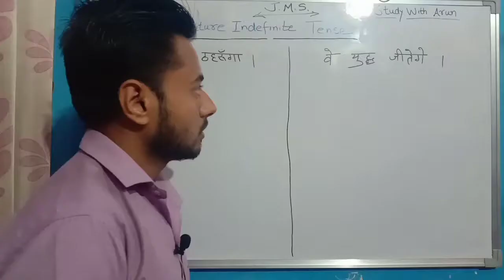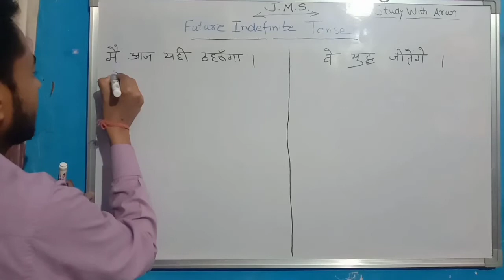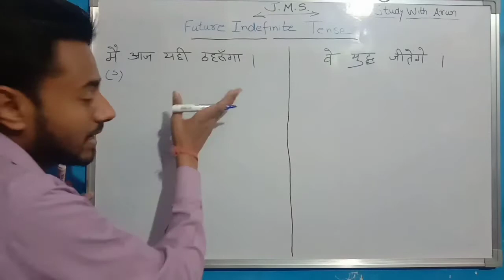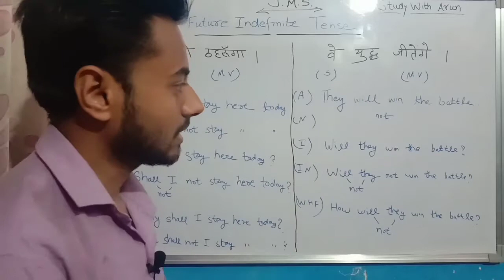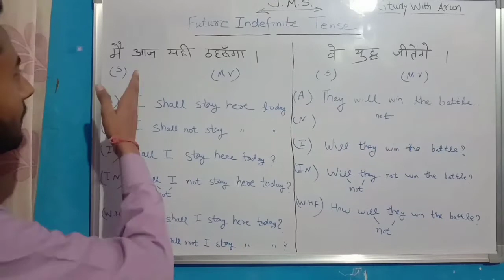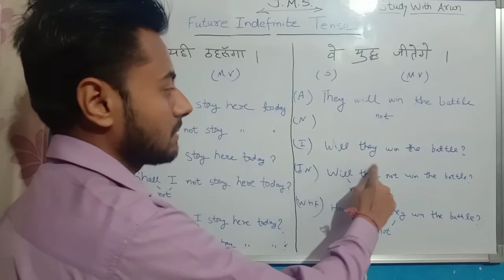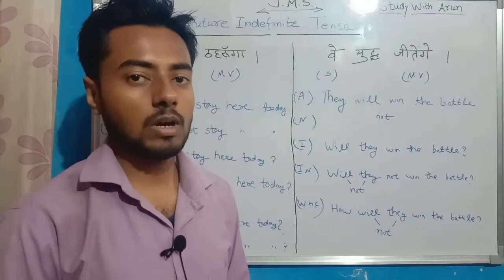Future Indefinite Tense (Use of Will and Shall) | Learn Tenses With Examples | English Grammar #15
Future Indefinite Tense (Use of Will and Shall) | Learn Tenses With Examples | English Grammar

You will learn Future Indefinite Tense (Use of Will and Shall) and also Learn Tenses With Examples In Hindi. This is lecture 15 of English Grammar.

Queries Solved -

1) english grammar
2) future tense
3) learn english
4) future indefinite tense
5) tenses in english
6) future tenses in english grammar
7) tense in hindi
8) english tenses
9) spoken english
10) learn english through hindi
11) learn english speaking
12) learn english grammar step by step
13) learn tenses with examples
14) learn tenses in english grammar with examples
15) use of will and shall
16) english grammar lessons
17) english grammar full course
18) english grammar lessons for beginners

GB sir, NJ sir, Akansha Ma’am aur Prince sir jaise Kota ke aur bhi top teachers ke courses aur video lectures IIT-JEE aur NEET ke liye milenge Doubtnut App par, Ab ghar baithe karlo apni exams ki taiyaari pakki :D

More Features :
1) Saari important books milengi solved video solutions ke saath
2) Previous year papers, Important PDFs, Question Bank
3) Crash Course, Mock Tests, Quiz
4) India's biggest student's community
& much more

3 Crore se zyada bachho ka bharosa!!"

Like this video & share it with everyone.

Study With Arun

From - Arun Soni (YouTube Channel Owner)